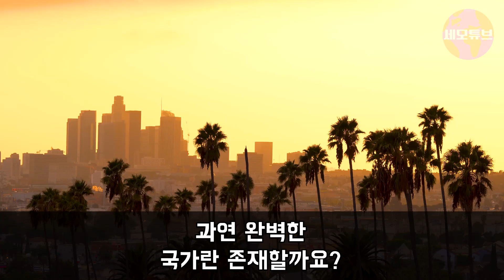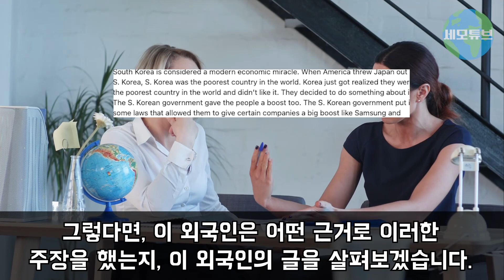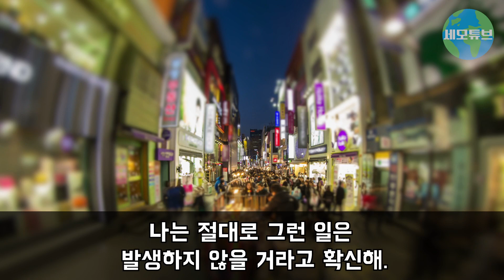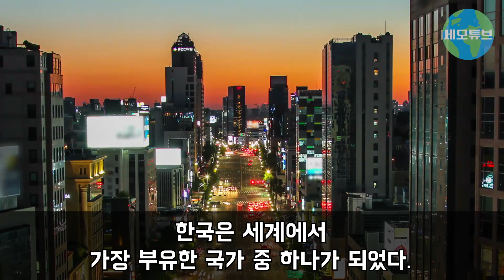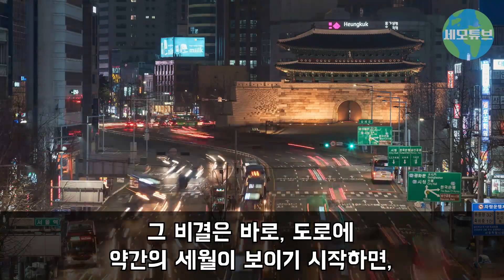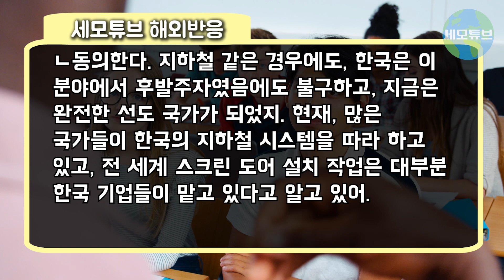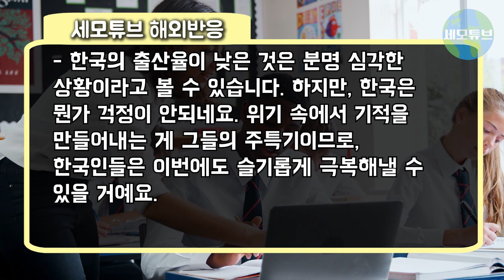[해외반응] "한국인들은 운명을 거스를 능력이 있는 사람들" 한국인 삶 분석에 외국인들 충격받은 이유